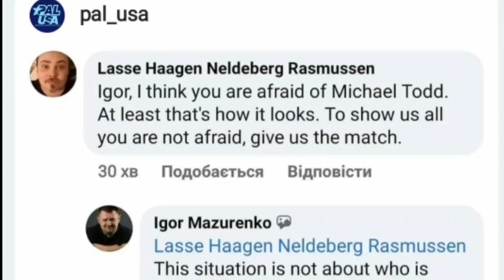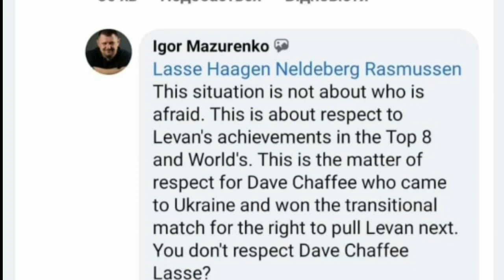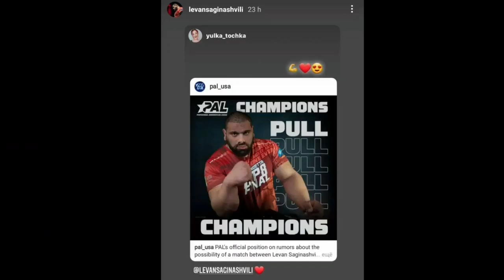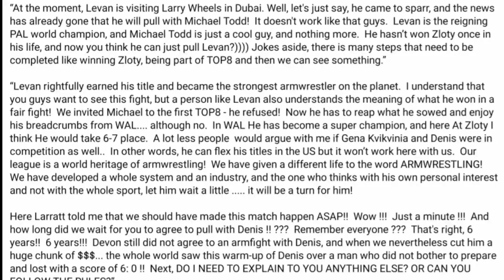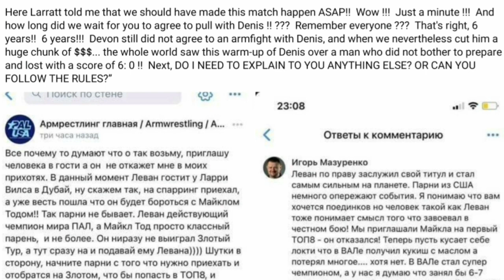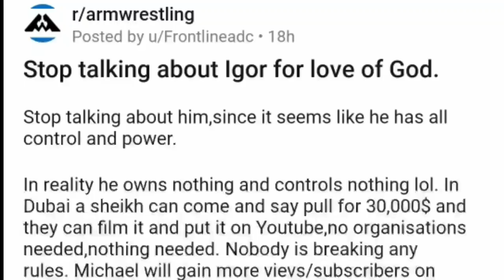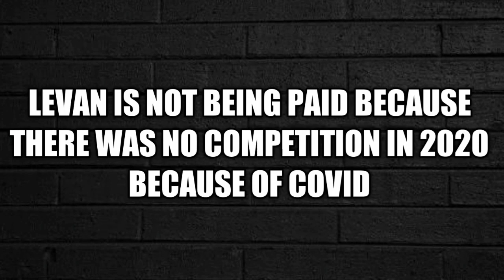MICHAEL TODD VS LEVAN SAGINASHWILI Vs Igor Mazurenko & PAL | Breakdown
MICHAEL TODD VS LEVAN SAGINASHWILI Vs Igor Mazurenko & PAL | Complete Breakdown